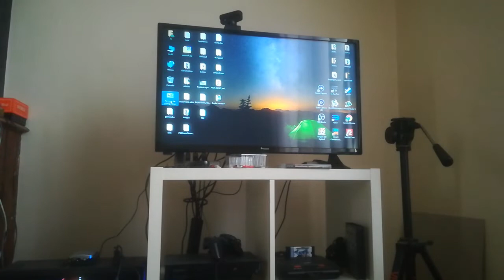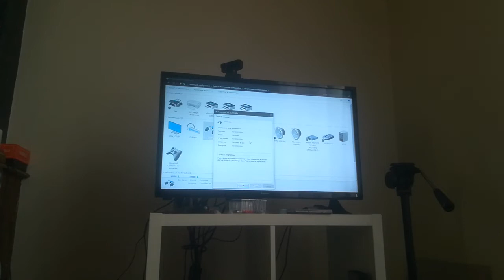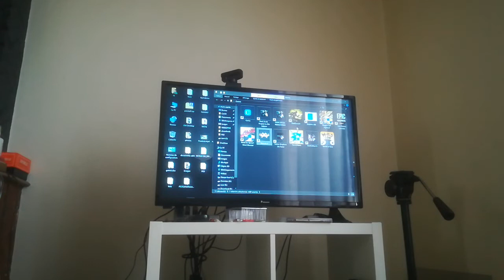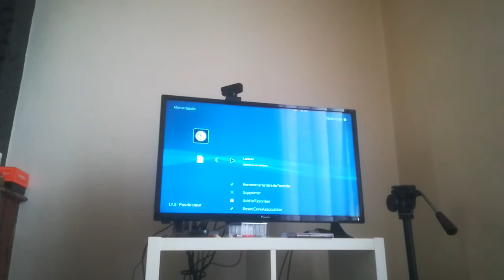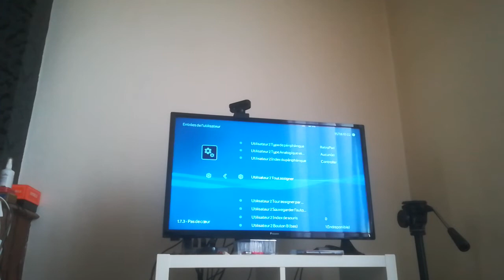Psx classics qui sert à rien